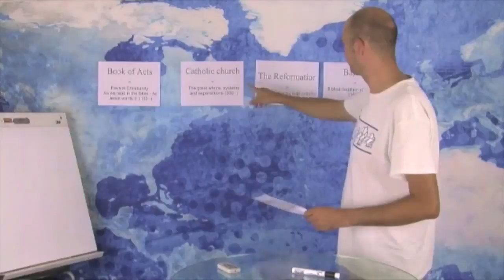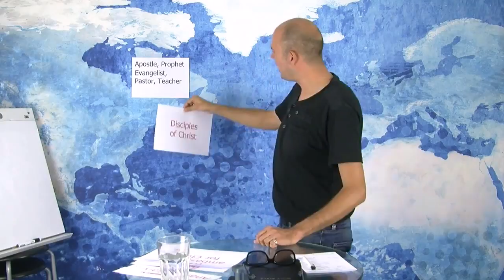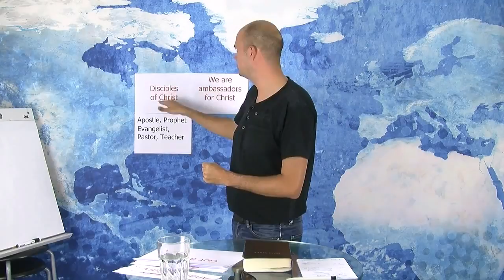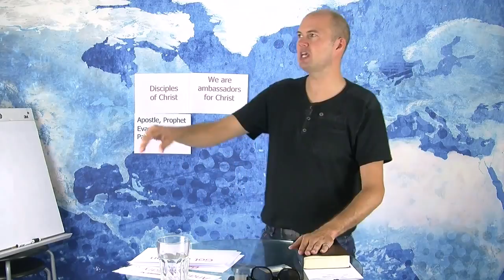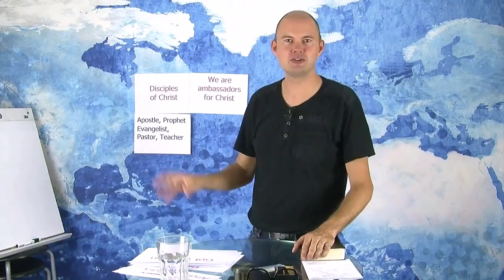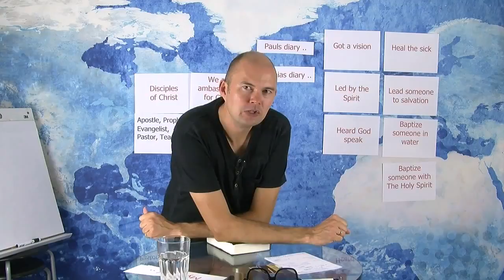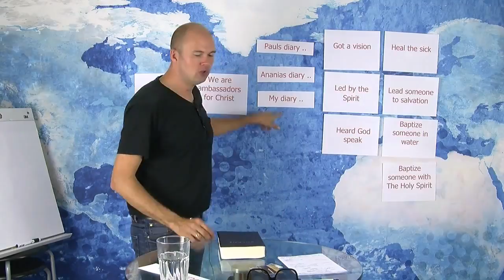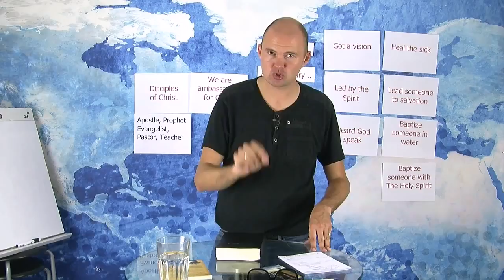3 урок "Книга Деяний" - Торбен Сондергаард.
Добро пожаловать в этот урок!
     Сегодня я собираюсь немного поговорить о книге Деяний. Я собираюсь преподать немного об обстановке книги Деяний и помочь вам увидеть, что книга Деяний похожа на дневник нескольких первых учеников... как они жили. И если мы истинно верим, что Иисус тот же вчера, сегодня и вовеки, тогда наш дневник сегодня должен каким-то образом выглядеть так, как мы читаем здесь, потому что Иисус тот же.
      И я верю, что этот урок может помочь вам придти в жизнь, к которой призвал вас Бог, стать учеником, как Он призвал вас, так чтобы ваша жизнь могла выглядеть как их жизнь, чтобы ваша жизнь выглядела как то, о чём мы читаем в книге Деяний.